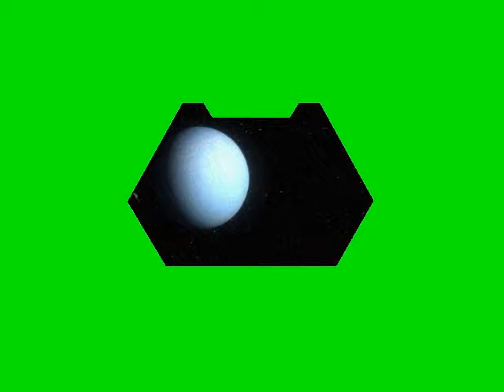Let's Play Klingon Honor Guard (Briefing to Mission 3: Rure Penthe)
We're on our way to the prison on the icy asteroid, Rure Penthe, to track down the origins of these would-be assassins. There's also supposed to be a scene of the Hegh'ta approaching Rure Penthe, but it didn't record for some reason, despite appearing on my screen when I was doing the lp.